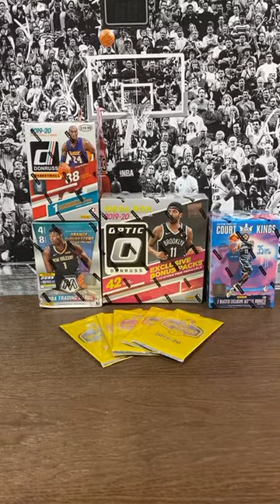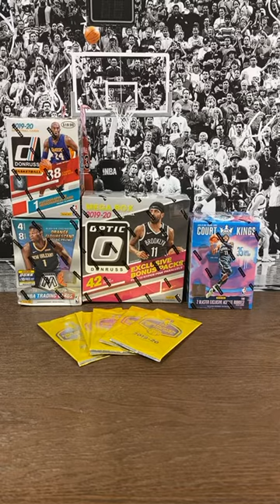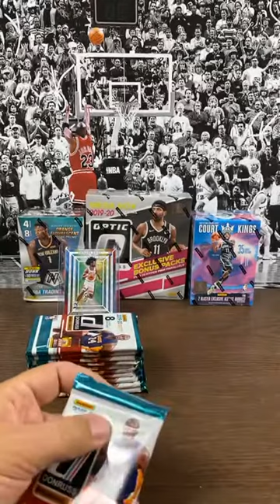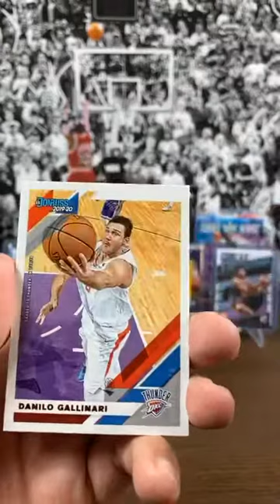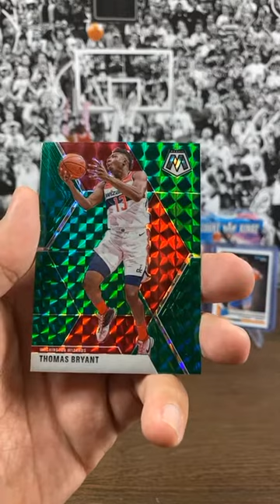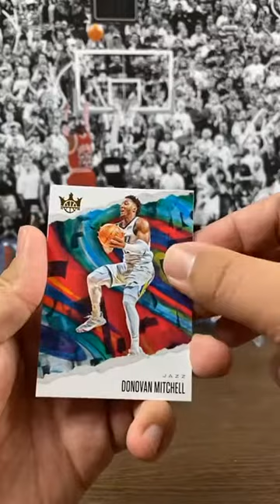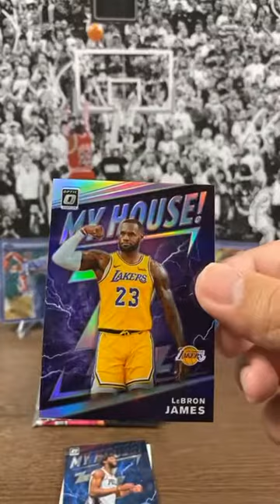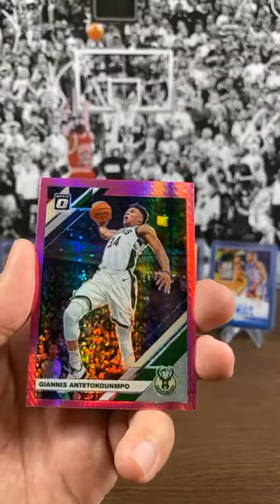Optic Checkerboard, Zion Acetate, Auto, Jersey, lots of rookies! Break 35🔥